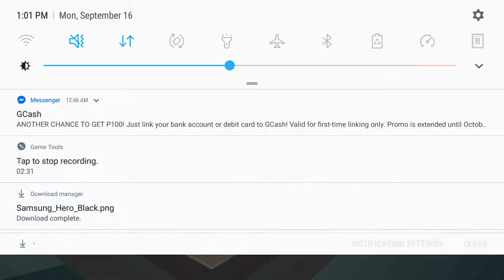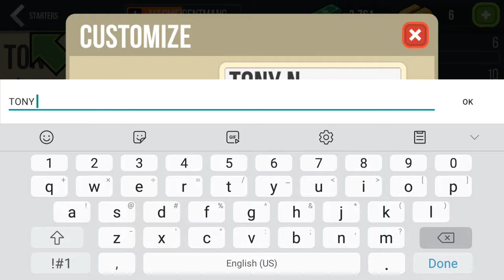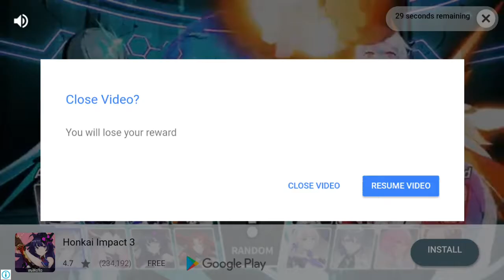BASKETBALL BATTLE 2019!!GAMEPLAY GS7 FLAT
Samsung galaxy s7 flat performance for new game 2019. Enjoy.funny game.